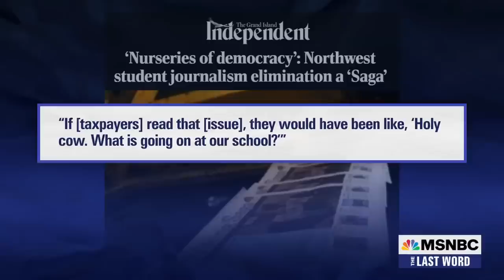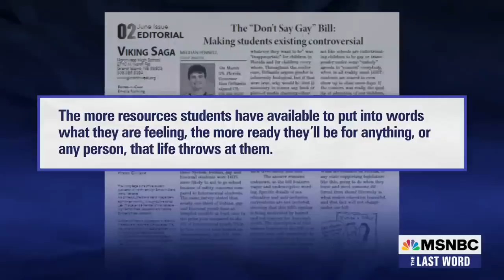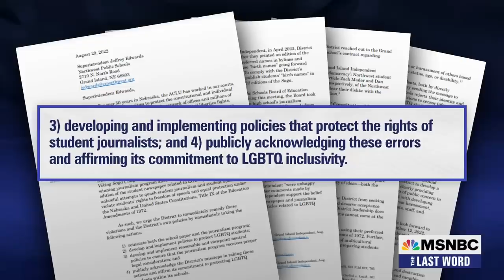Nebraska School Shuts Down Student Newspaper After LGBTQ Edition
A Nebraska School District shut down an award-winning student newspaper three days after a LGBTQ-dedicated issue was published, but the superintendent denies the issue is the reason why. The ACLU of Nebraska is now demanding that the school restore its journalism program. Mindy Rush Chipman, the ACLU of Nebraska’s Legal Director, joins MSNBC’s Ali Velshi to discuss.